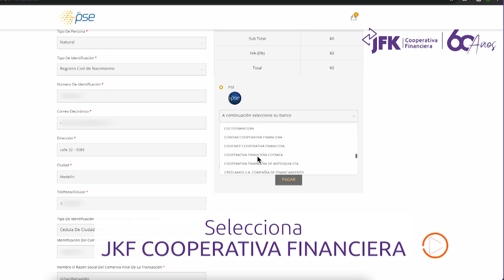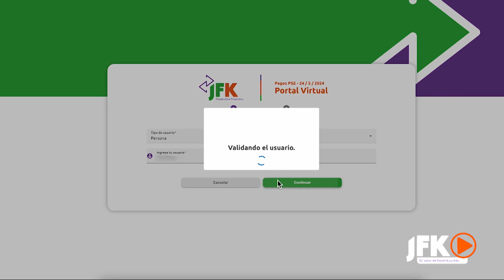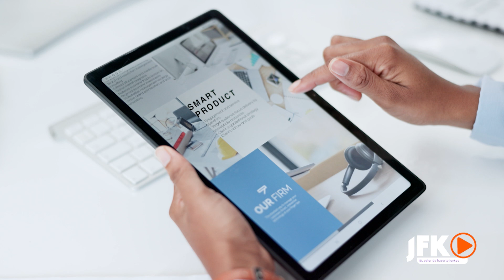Pagos directos a través de PSE con el botón JFK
Hoy tenemos excelentes noticias para todos, JFK Cooperativa financiera ahora cuenta con botón propio en PSE. Ahora puedes pagar por este medio encontrando el portal de pagos directo con nuestra Cooperativa. Úsalo y comprueba su rapidez.